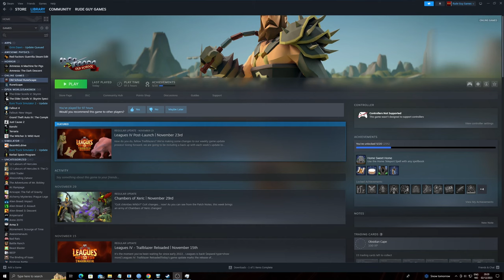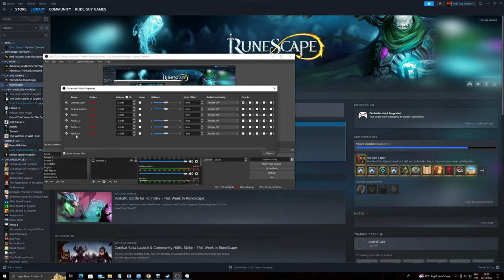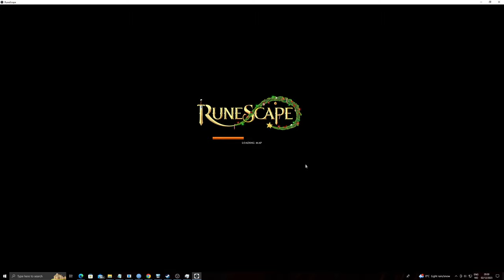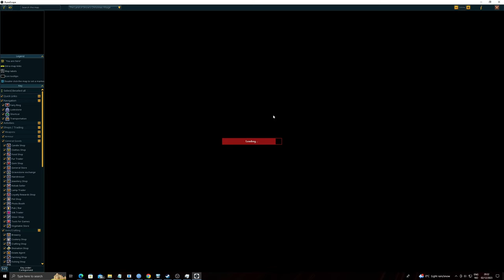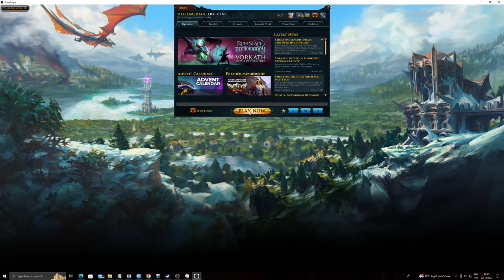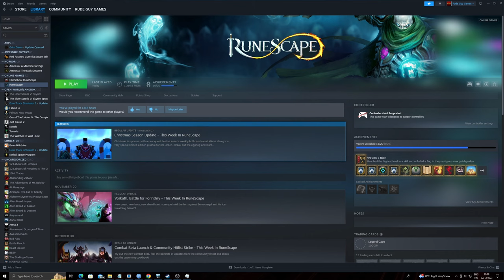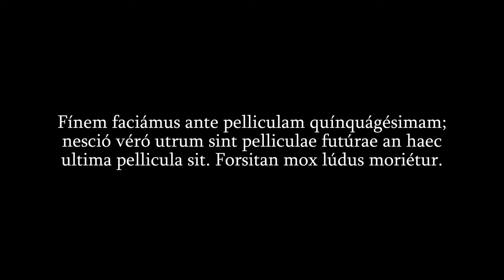RudeGuyGames's RuneScape Clips of 2023 – Part 49: Holy Days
They're holy. They're days. They're holy days. Holidays. Good typography, English.

CHAPTERS:
00:00:00 – Painful Introduction
00:02:36 – True Christmas Spirit
00:04:49 – The Waterwheel Is Still Broken!
00:07:18 – Other Nonsense
00:09:03 – A Grand Rant on Junk Items (at the Grand Exchange)
00:10:34 – Most Interesting Jagex Holiday Christmas Event Thing
00:16:38 – Wrapping Up
00:18:01 – Ending

FILE INFORMATION:
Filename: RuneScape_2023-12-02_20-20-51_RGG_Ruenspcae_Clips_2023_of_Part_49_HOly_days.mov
Filesize: 26,098,119,413 bytes
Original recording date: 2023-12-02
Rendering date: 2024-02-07